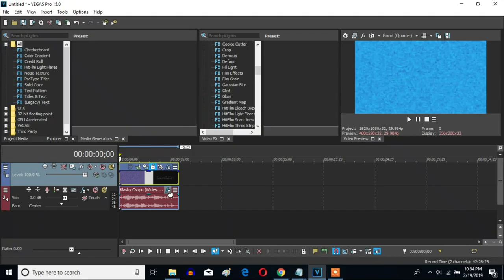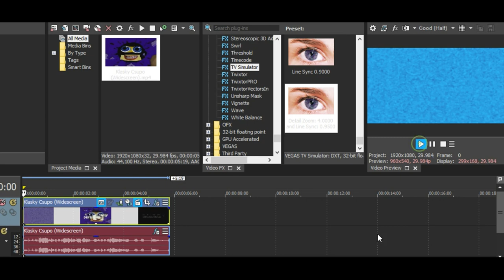How To Make Videoup V2.5 On Vegas Pro (Fixed)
Made today on ‎Friday, ‎September ‎13, ‎2019, ‏‎1:46:00 pm to 1:47:40 pm

Reason For Being Fixed: I forgot TV Simulator (which is below this reasaon) for this effect.

2nd: TV Simulator - Detail Zoom: 4.0000 and Line Sync: 0.9500

Interlacing:                  0.0000
Phosphorescence:       0.0000
Static:                          0.0000

Let's make a Videoup V2.5 effect on Sony Vegas Pro.